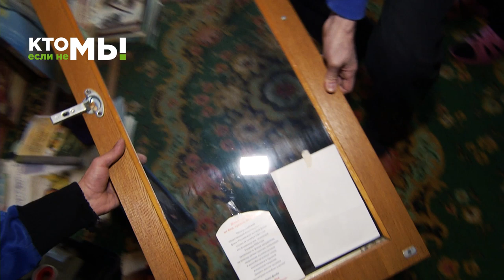«Кто, если не мы!» Волонтёр Дмитрий Козлов. Благотворительное движение «Без границ»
Благотворительное движение «Без границ»

"Кто, если не мы!" Этот вопрос должен задавать себе каждый человек, когда сталкивается с чужой бедой. Это проект о тех, кому не все равно, о людях с большим сердцем, о волонтерах, которые каждый день отдают часть своей души и своего времени, чтобы помочь тем, кому нужна их помощь. Смотрите истории героев в нашем проекте "Кто, если не мы!"